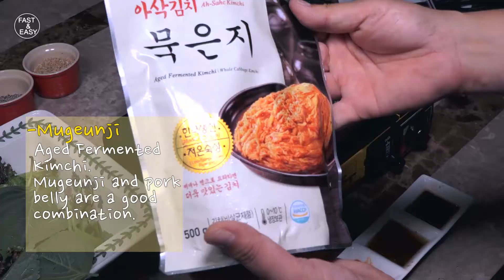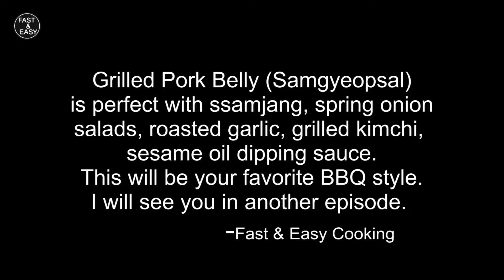Korean Food - Making Korean BBQ with Bacons! (Samg yeop sal) What's your choice?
This video is about Grilled pork belly.

Koreans love Korean pork belly BBQ (Samgyeopsal, also known as three layered pork).

In some countries, pork belly is not as popular as in Korea and is usually used to make bacon.

In the video, I grilled bacon and samgyeopsal because I want to show you what's Korean style pork belly is.

Who enjoy bacons, You will love it.

Ssamjang and Sesame Oil Dipping Sauce are perfect with any cooked meat.

Ingredients: Soy Sauce, Vinegar, Salt, Pepper Powder, Sesame Oil, Korean Ssamjang Sauce, Pork Belly, Bacon, Lettuce, Blue Pepper, Sesame Leaf, Garlic, Commercial Korean Kimchi, Commercial Korean Green Kimchi

1. Slice vegetables.

2. Buy a commercial Korean Ssamjang sauce from your local Korean market.

3. Make sauce as shown in the video.

4. Add salt and pepper in sesame oil. Add vinegar in soy sauce.

5. Mix commercial green onion salad with vinegar, sugar and soy sauce.

6. Buys commercial Korean fermented kimchi at the Korean market.

7. Bake pork belly or bacon in a frying pan.

8. When the meat is slightly cooked, Add Korean kimchi.

9. Have pork wrap in a leaf.

10. Eat with red pepper, garlic or green onion salad.

(I solved it in a way that an average person can make sure if he decides to make it.)

(The foreigners usually list samgyeopsal as one of the best Korean foods and they miss it when they go back home.

(If you don't have pork belly, it's good to make it with bacon.)